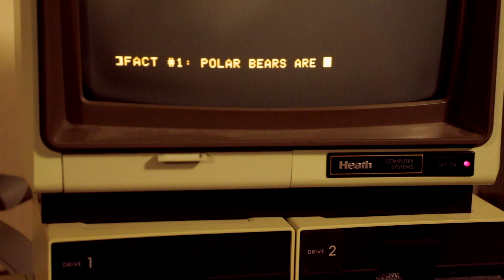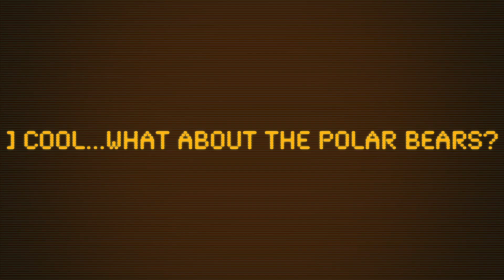On Penguins and Polar Bears || Fascinating! #0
Penguins and Polar Bears are really cool! In this video, I mention some random facts about them, announce my new webcomic, Polarnoids, and maybe start a new series (Fascinating!) on my channel!?!

The URL shown at the end of this video no longer works! Please go to StarryKnightStudios.com instead!!!

LINKS!